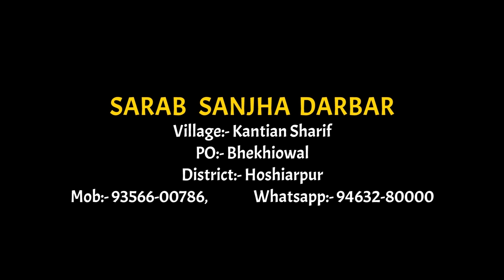घर की गरीबी/दलिदरता कैसे खत्म होगी | Malik Sahib Jot Ji Satsang 2020 | Jai Malka Di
( नाम: xxxxx
गांव: xxxxx
जिला: xxxxx)

District:- Hoshiarpur
Punjab.INDIA
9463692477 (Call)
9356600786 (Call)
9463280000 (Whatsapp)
Google Map Location